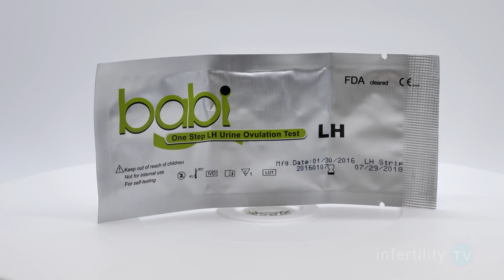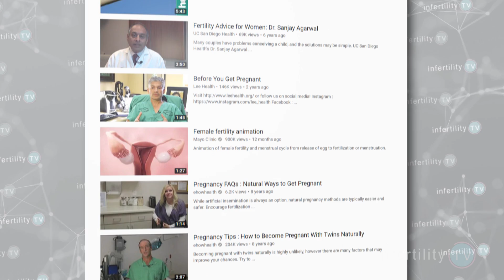Exploding 5 Infertility Myths - Infertility TV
Dr. Morris here. As an infertility expert, I see lots of couples trying to conceive and I hear and see a lot of myths. You have enough stuff to worry about without having to follow ridiculous advice which complicates your life.

Myth number 1
Position during sex matters. You on top? Him on top? Sitting? Standing? Remember these four words. It just doesnt matter. There has never been a single shred of serious scientific evidence that says position during sex matters. Have intercourse however you like. Just make sure he ejaculates inside of you.

Myth number 2
You have to keep lying down after sex. Does not help. Get up and go to the bathroom if you want!

Myth number 3
You have to have intercourse multiple times. Wrong! There is a three day window. Two days before ovulation. One day before ovulation or on the day of ovulation. If you have intercourse on any of those days, you will maximize your chances for pregnancy that month. Not sure when you ovulate? Use an ovulation predictor test!! Can’t afford one? OK. If you have sex every other day, three times around the time you think you ovulate, you will still maximize your chances

Myth number 4
Men have to wear boxer shorts to get you pregnant. Not true. It actually doesn’t matter what type of underwear he wears. Don’t believe me? Check out this video!

Myth number 5
There are fertility Super Foods! This is the silliest myth of all. I went to the top 15 YouTube videos claiming to have the keys to conceiving quickly. I can tell you with certainty that none of the following foods will do anything special for your fertility. Chickpeas. Pomegranate. Pumpkin seeds. Almonds. Chili peppers or Bananas

OK. I hope I have been able to simplify your life. Have you heard about some tip that is supposed to help you get pregnant?